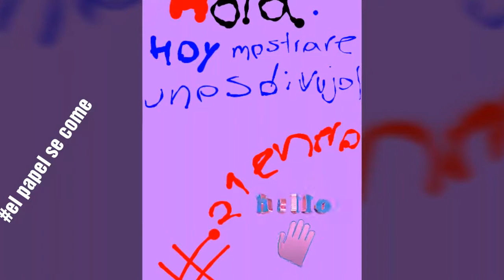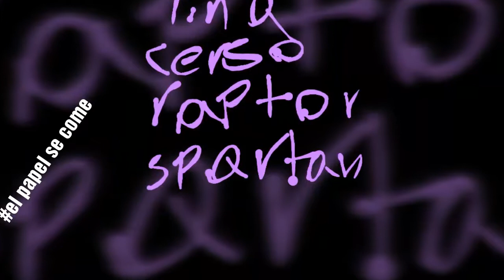Dibujos mios y de videos para mis youtubers faboritos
Para mikecrack:el papel se come yo me lo como y quiero que saques mi dibujo de ti y tus compas a un concurso plis